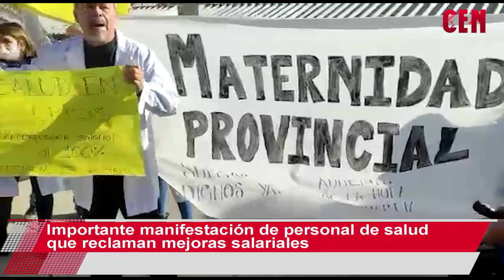Importante manifestación de personal de salud que reclaman mejoras salariales